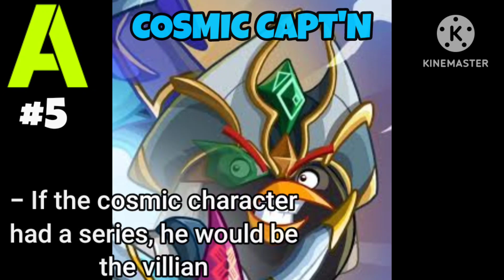Ranking Bomb's Classes by Design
Probably the least used bird, but some great designs nonetheless!